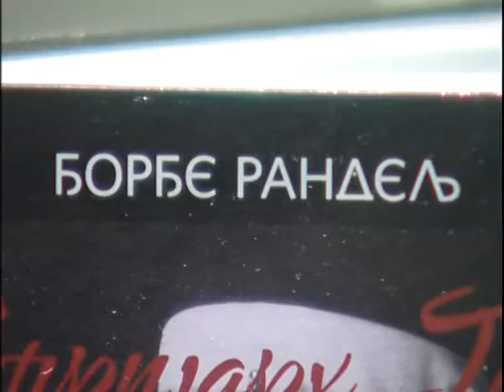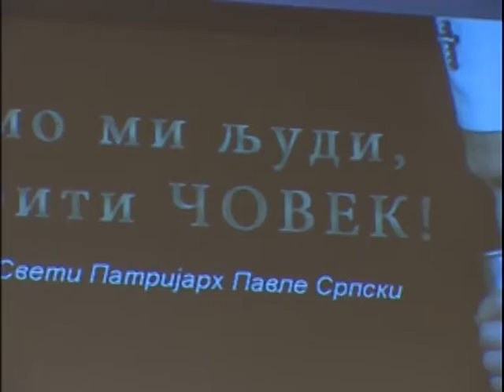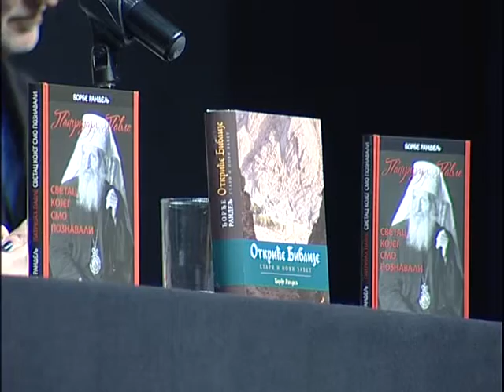Bijeljina, promocija knjige Patrijarh Pavle